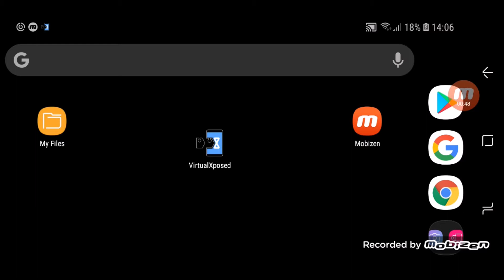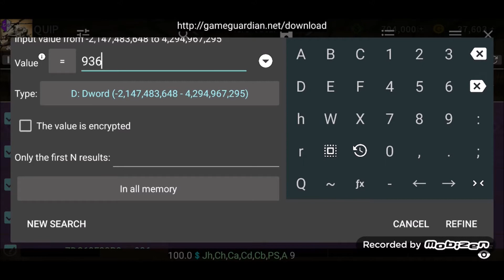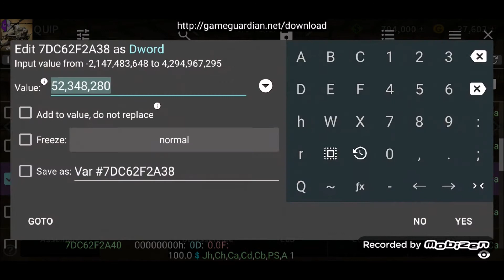Gunship Battle Longinus EXTREME speed hack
Install the latest version of the game from the play store